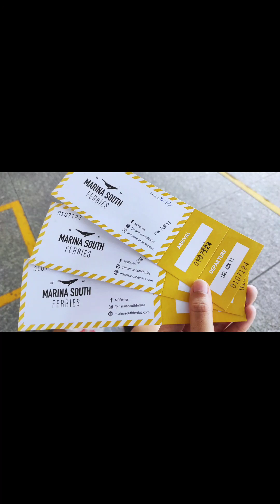kusu island adventure😍🥰smallyoutuber